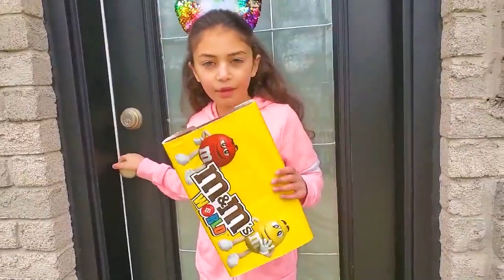Heidi & Zidane गरीबों बनाम अमीरों के नए खिलौने खेलते हैं। | Bedtime Stories | Story In Hindi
हेदी और ज़िदान अमीरों और गरीबों के लिए विभिन्न खिलौनों से खेलते हैं। इन खिलौनों में एक विशाल पिज़्ज़ा और एक रहस्यमयी बक्सा भी है। गरीबों के खिलाफ अमीरों के 24 घंटे की चुनौती।

00:00 Heidi & Zidane  फूड टॉय के साथ नाटक करें
04:00 बच्चों को मॉल से उपहार मिलते हैं Heidi & Zidane
10:13 बच्चे पिज्जा खेलने का नाटक करते हैं  Heidi & Zidane